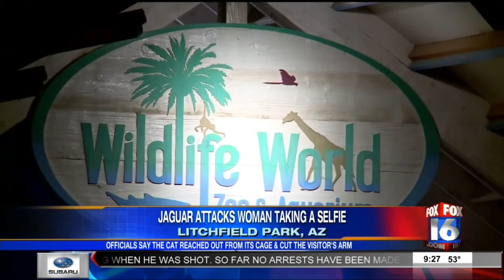3/10/19 3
3/10/19 3